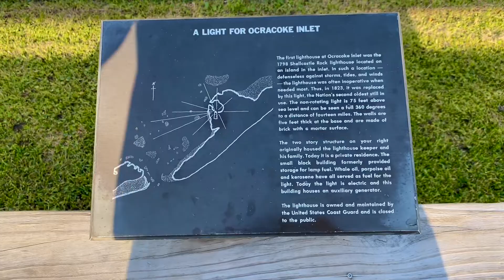Ocracoke Island Light Station - Outer Banks - Ocracoke, NC